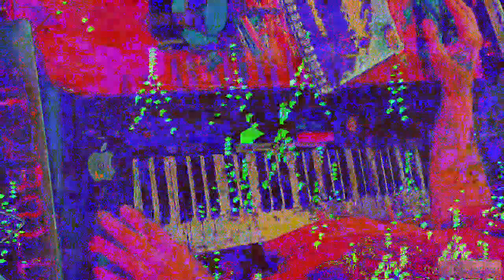[EPILEPSY WARNING] Movie 23 01 15 06h49m09s